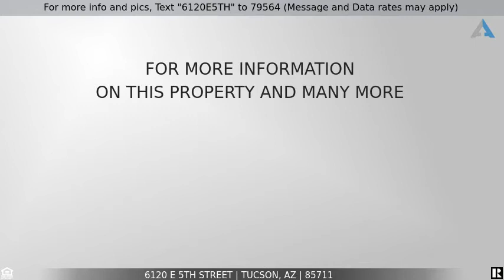Priced at $225,000 - 6120 E 5th Street, Tucson, AZ 85711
For more info and pics, Text "6120E5TH" to 79564 (Message and Data rates may apply)
Spacious 1-story, 2 Bd/2Ba East Side Townhome

Convenient to shopping, dining, entertainment, healthcare, schools, nature & more. Featuring abundant conveniences & comforts, this single-family home comprises 1,882 sq ft of oversized rooms, including a master with en-suite, second full bathroom with bidet, plus another bedroom that can serve as a home office. The foodie kitchen is bright & enormous, boasting a center island, large pantry, copious cabinets, countertops & enviable features like slide-out shelves, turntable cabinets & cool ceramic tile floors. Home interior offers plentiful storage areas & closets, along with a sizeable exterior storage unit with worktable, working lights & electrical outlet. Other cherished areas include a shady, lovingly landscaped pleasure patio, 2-vehicle carport, plus a community pool where friendly neighbors gather. Owner's attention to detail & pride of ownership is evident throughout this feature-rich residence. Every room is freshly painted & the house is immaculate throughout. Besides being close to public transport, there’s an unpaved walking/hiking path just  steps away from the patio door.